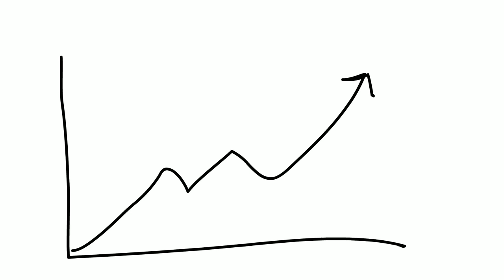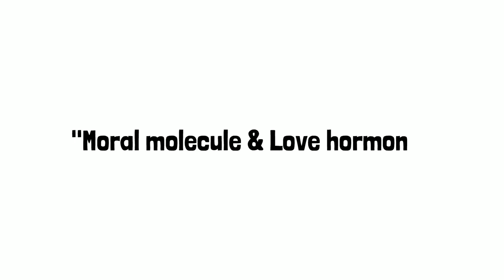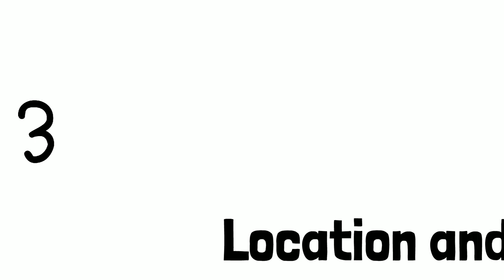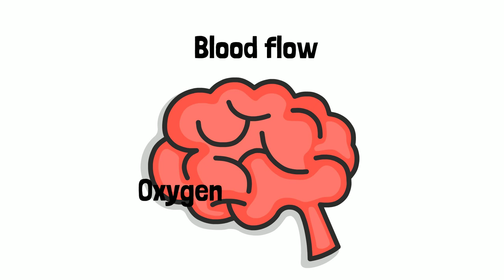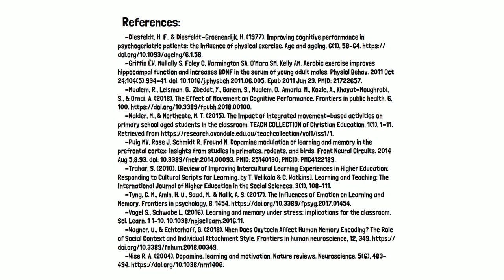Learning: Different ways to improve it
In this video, Trendelina Iseni from the Intercultural Learning Lab introduces different ways to improve learning, especially in intercultural contexts. You will learn about different elements and day-to-day practices that can help improve intercultural learning and learning in general.